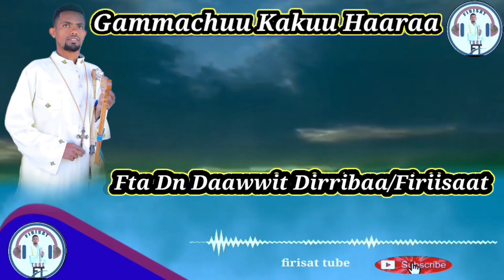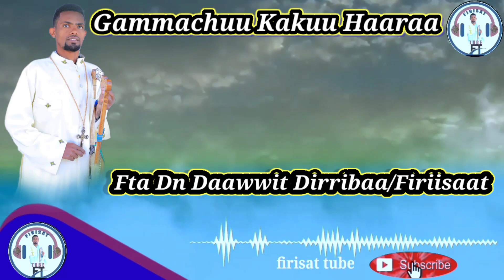Kakuu Haaraa Fta Dn Daawwit Dirribaa/Firiisaat